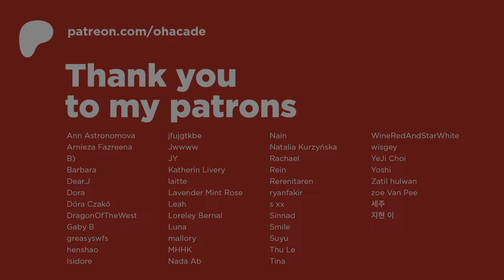JYJ - Fruitful Trip (REACTION) Variety Show Special!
Reacting to the widely beloved JYJ Reality variety show special!